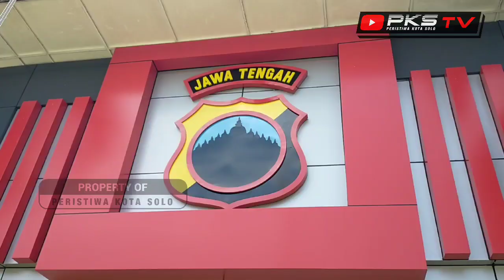Peras Pejabat Solo, Salah Satunya Mantan Ajudan JOKOWI !!! Duitnya Buat Dugem dan Karokean